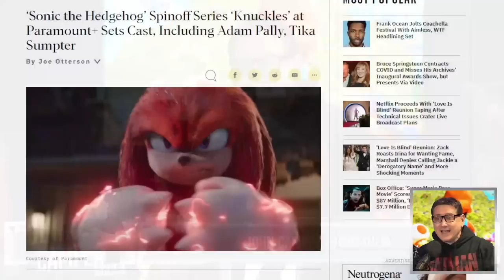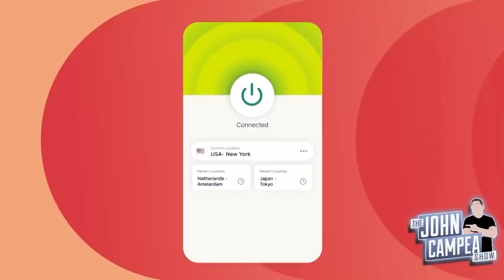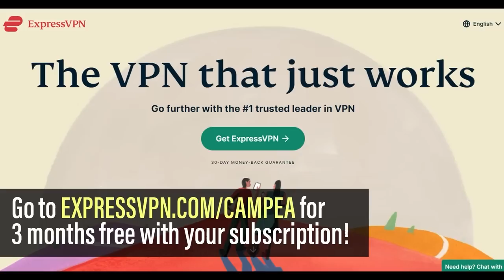Sonic Spin-Off “Knuckles” Reveals Cast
ExpressVPN | High-Speed, Secure & Anonymous VPN Service
and get three extra months free.

Knuckles (TV Mini Series) - Plot not known at this time.

Mic pre-amps

Streaming Software
Wirecast Pro